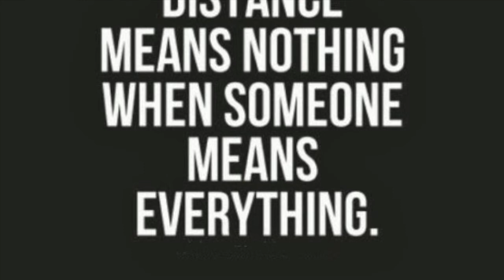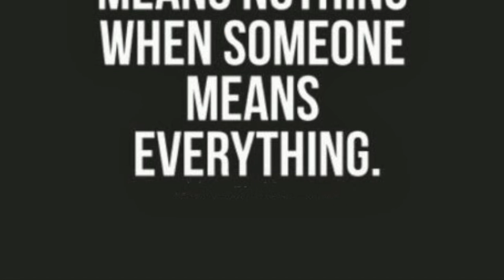Soul Dreamer - Kevin Royalt